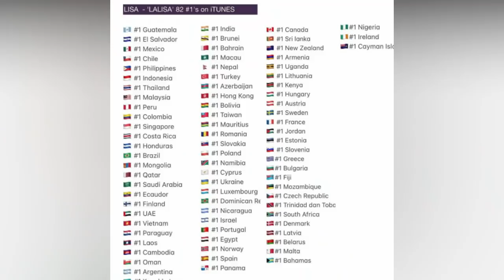SEPERTI BARBIE DI KEHIDUPAN NYATA LISA TAMPIL CANTIK DI VIDEO BLACKPINK TERBARU !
Baru-baru ini lisa kembali muncul dari video terbaru blackpink untuk blackpink 2022 welcoming greating, lisa tampil cantik layaknya barbie hidup dengan mata nya yang besar serta
parasnya yang memikat, simak di video..

cr : YG Entertainment, reaction_blackpink